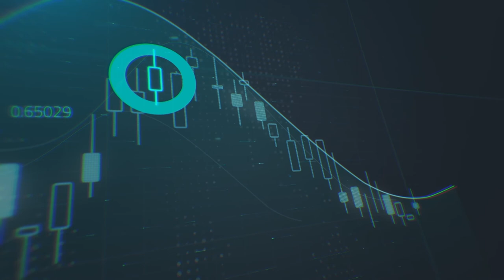هل بدأت الفجوة تضيق بين السياسات النقدية العالمية؟